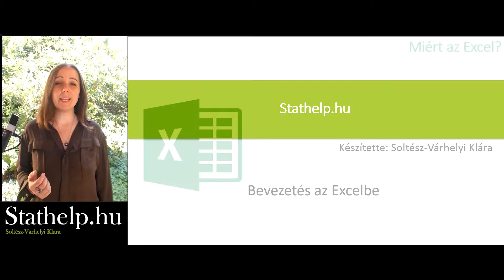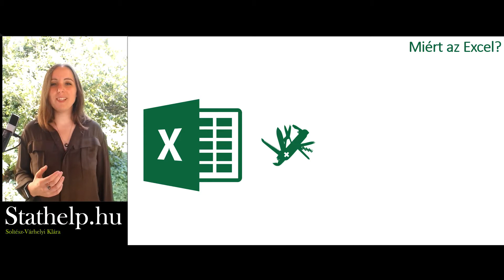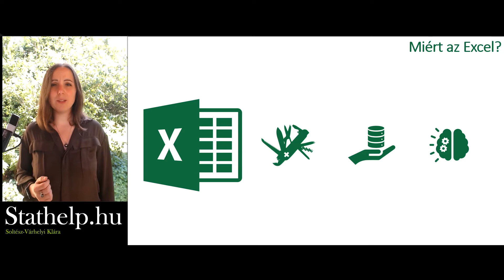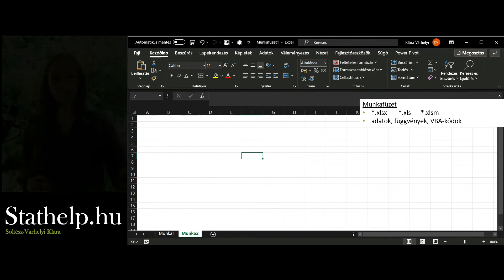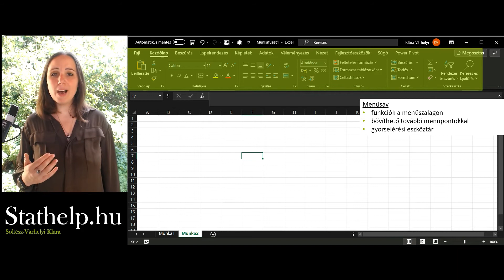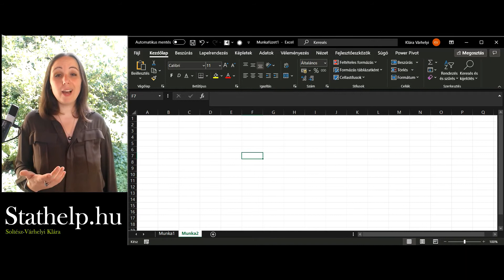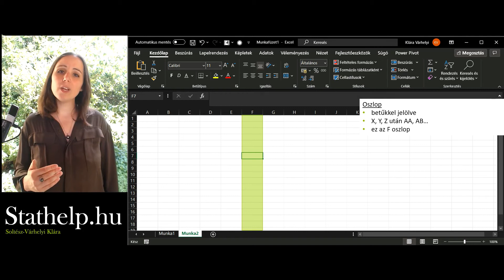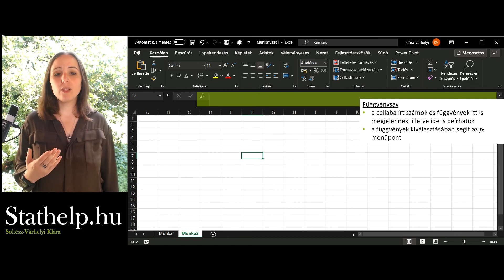stathelp 07 - Bevezetés az Excelbe 01 - Az Excel felülete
Weblap: stathelp.hu

Videó témája:
Bevezetés az Excel használatába. Az Excel felületének bemutatása, munkafüzet, munkalap, menüsáv, sor, oszlop és cella.